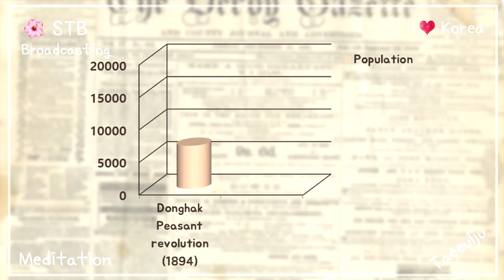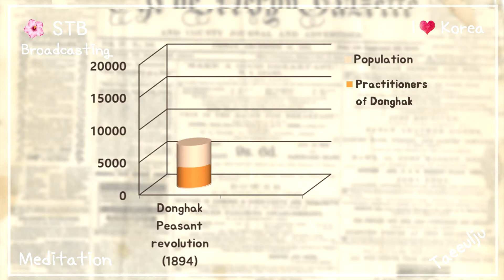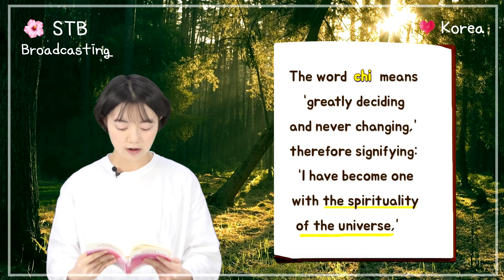Korean Healing Culture, Taeeulju Mantra Chanting Meditation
Korean Healing Culture, Taeeulju Mantra Chanting MeditationㅣHow to Deal with Anxiety and Depression during the COVID-19 Pandemic

How to Meditate at Home in Korean StyleㅣHome Meditation for the FamilyㅣK-Spirit